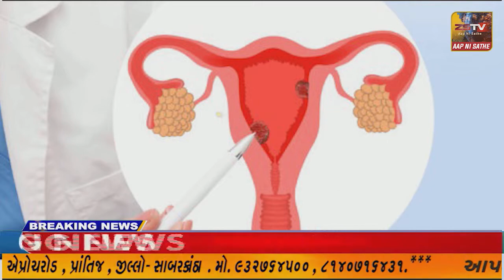માઉન્ટ આબુ પાસે ઇક્કો ગાડીમાં અચાનક આગ લાગી આગ //ZSTVNEWS//